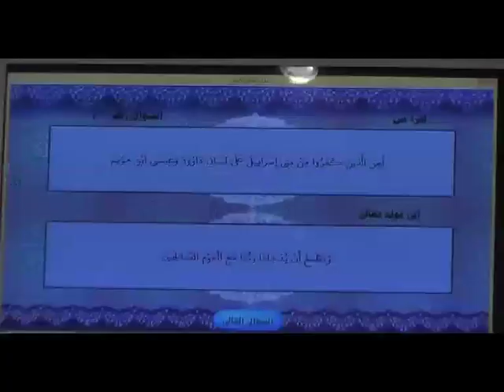المتسابق عبد العزيز شعبان عبد العزيز - مصر - المسابقة العالمية للقرآن الكريم - السادسة و العشرون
المسابقة العالمية للقرآن الكريم - السادسة و العشرون